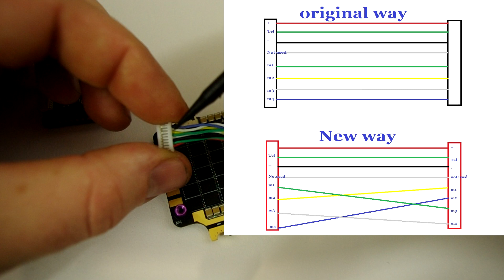REVIEW OF OMNIBUS F4 V6 AND TYPHOON v2 blheli 32 35amp ESC REVIEW - BUILD A RACING DRONE SERIES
Hi guys in this video we take a look over the omnibus f4 v6 and the typhoon 35amp blheli 32 esc. i had a small issue with the rotation which i show how to fix that in this video.